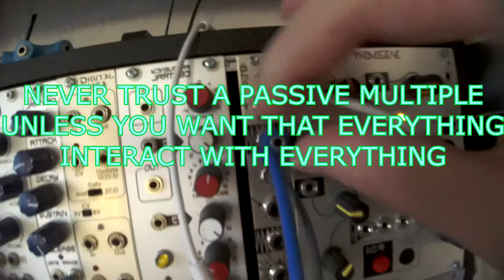do you trust your passive multiples ? eurorack modular synth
c'est comme sur la route, c'est sur on peut rouler avec des pneus usés, sans ceinture et même sans permis ni assurance, la plupart du temps ça fonctionne sans soucis :)